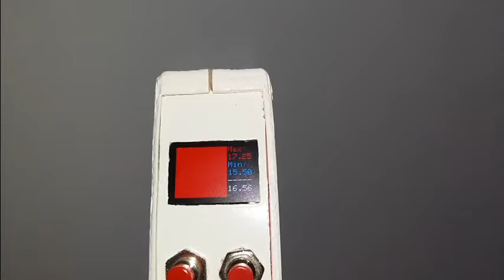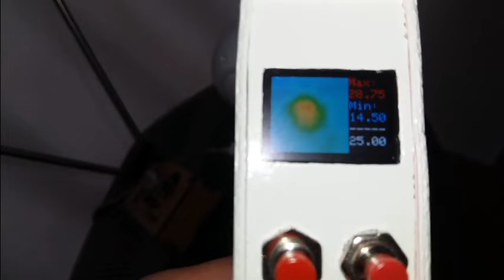Cámara Térmica Ir Matriz 8x8 Pantalla Oled 0.95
Sirve para medir temperaturas que oscilan entre 0 ° C y 80 ° C (32 ° F a 176 ° F) con una precisión de ± 2.5 ° C (4.5 ° F). Velocidad máxima de fotogramas 10Hz. Puede detectar objetos, cuerpos humanos o caloríficos desde una distancia de hasta 7 metros dependiendo del tamaño del objeto.

El tiempo de fabricación e implementación depende de la carga de trabajo que se tiene al momento, pero puede ser entre 2 a 3 días laborables, la carcasa es realizada en impresión 3D,de preferencia haga las preguntas respectivas antes de realizar la compra.

-23 años de experiencia, pioneros en el campo del desarrollo de proyectos electrónicos, en sus inicios distribuidores de la línea CEKIT.
-Cursos , capacitación implementación, desarrollo de PCB, programación de PICS, AVR, Arduino Raspberry, VIsual Basic, Java y lo que Ud. necesite para sus proyectos electrónicos.
-"Tiene una idea en mente... Coméntela con nosotros para hacerla realidad."